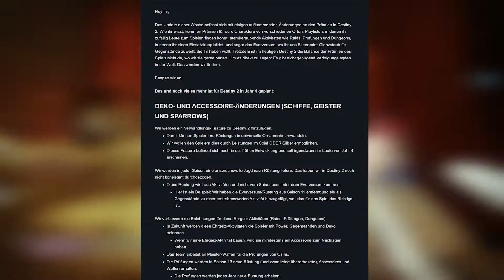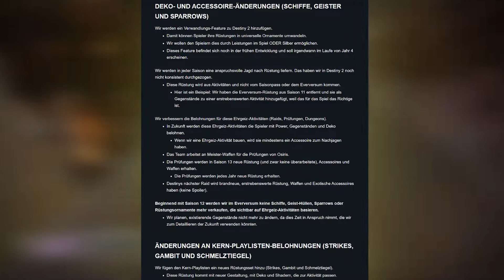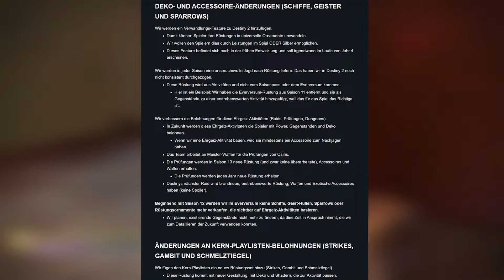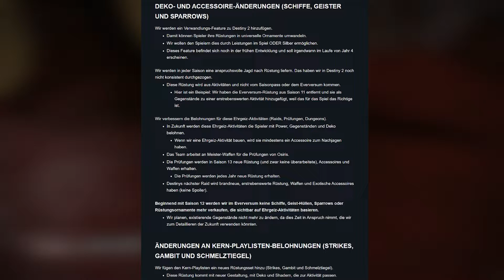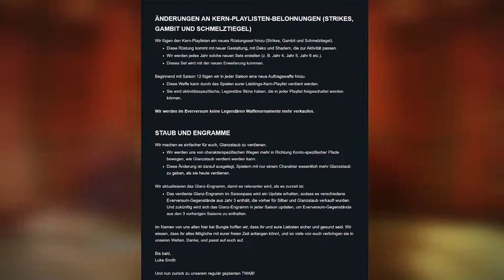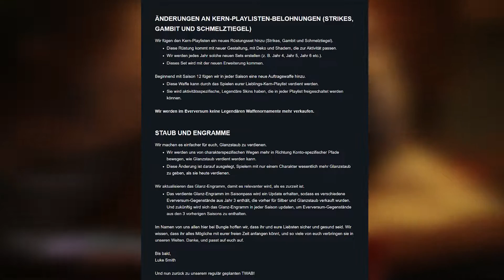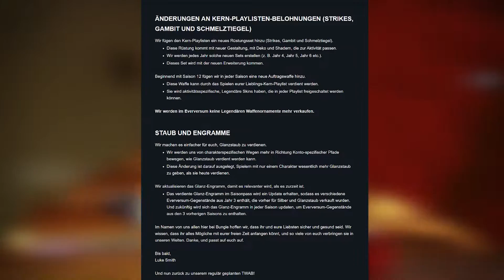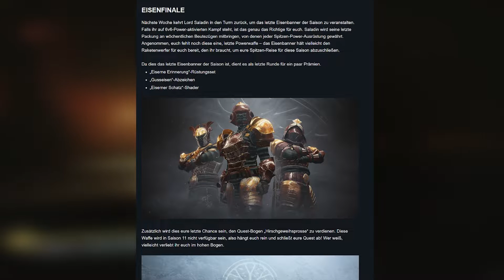Riesen ÄNDERUNGEN | Transmog, neue Prämien, Adept Waffen, neues Everversum | Diese Woche bei Bungie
Das neue "Diese Woche bei Bungie" ist da und Luke Smith hat uns einige sehr interessante Sachen über die Zukunft von Destiny 2 verraten.
🔽🔽🔽🔽🔽🔽🔽🔽🔽🔽🔽MEHR ANZEIGEN 🔽🔽🔽🔽🔽🔽🔽🔽🔽🔽🔽